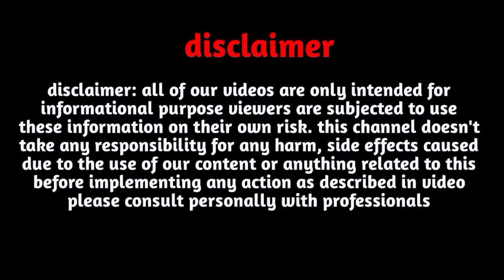J,नाम वाले लोग कैसे होते है|"J"name Personality Traits|J,Naam Wale Vyakti Ka Swabhav|J,Name Status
Follow us-